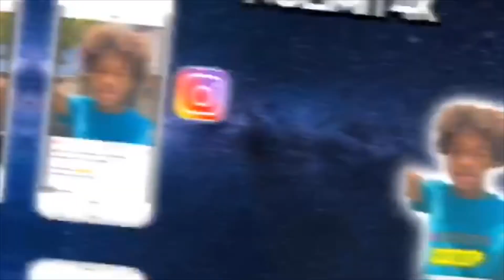RATING MY SUBSCRIBERS FIRST DAY OF SCHOOL OUTFITS!!🔥 (STRAIGHT HEAT!)